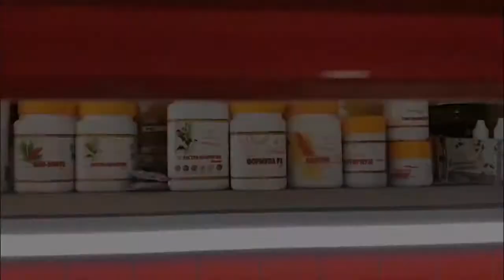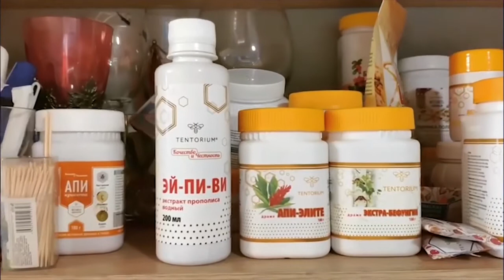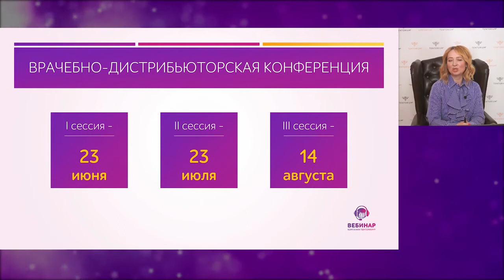Продукты ТЕНТОРИУМ «Твое активное лето». Часть 4. Общая перезагрузка